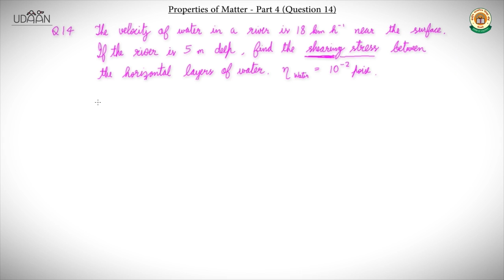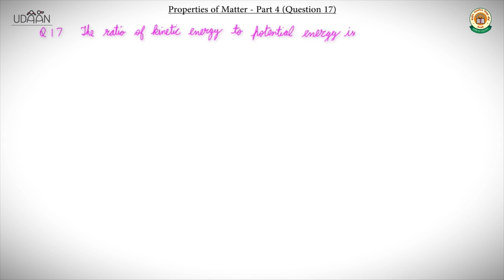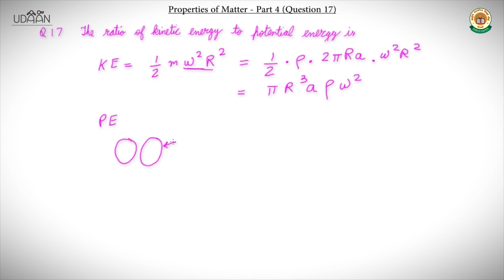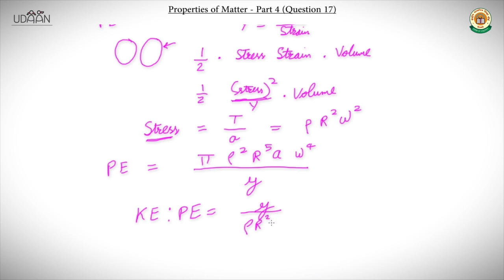Discussion: Properties of Solids and Liquids - 5